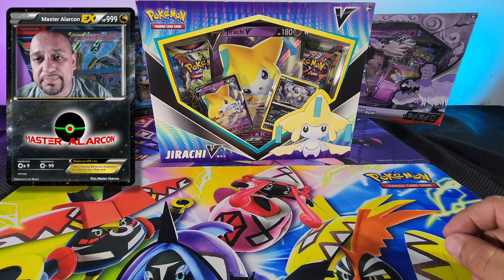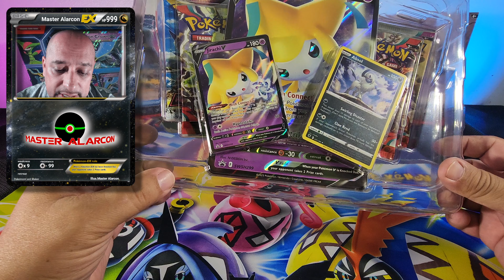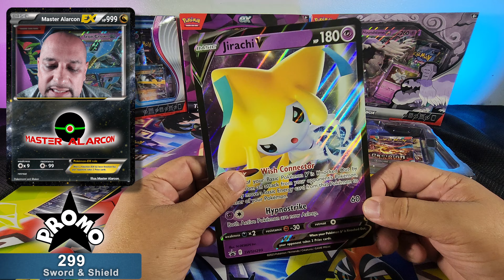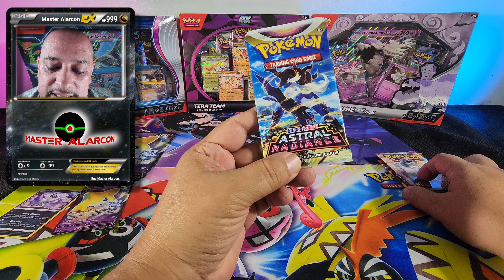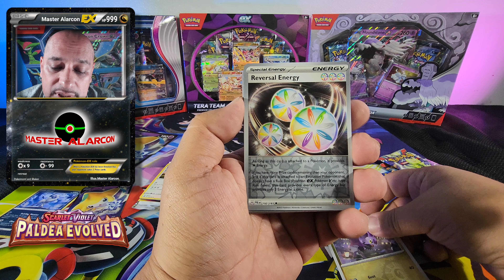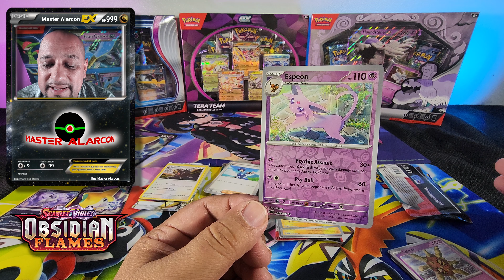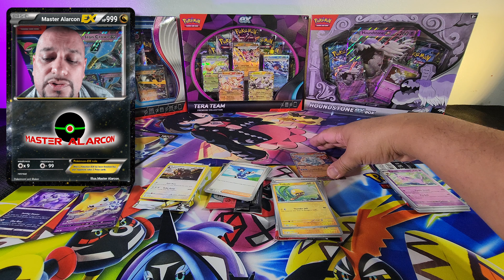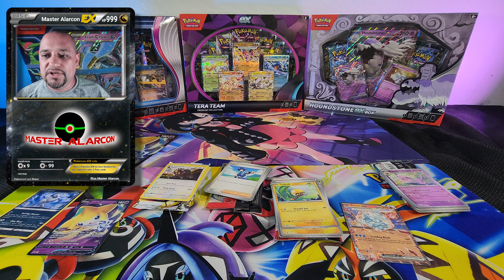UNBOXING la caja perdida de del bloque de Sword and Shield "Jirachi V Box"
Amigos, aquí les traigo esta caja que se creía que no saldría jamás,  se trata de esta caja de Jirachi V Box la cual salió en Europa el año pasado y la estuvimos esperando todo un año y de repente, apareció en los Walmarts de Los Estados Unidos, cuando la ví, no lo podía creer, pense que era otra caja viejita, saqué mi teléfono y comencé a buscar en mis videos para ver si ya la habia abierto, no la encontré en mi listado de videos, después abrí mi aplicación donde llevo la contabilidad de las tarjetas y allí me pude dar cuenta que era la caja que buscaba para obtener esta tarjeta promo de Jirachi.
La cajita no es muy bonita y no trae muchos sobres, solo queria la tarjeta promo que tanto me eludía.

Códigos PTCGL
Si quieres los códigos as esto:
Durante el video diré un número para cada código y no se repetira para poder reconocer el código después que el video termine.
1.- Obtén el número del código que daré  durante el video.
2.-Escribe rápidamente el número que les di en la sección de comentarios
3.-Si eres el primero en comentar por ese código te lo as ganado.
4.-Comunicate conmigo a travez de Instagram o Facebook para darte el código.
IMPORTANTE
Si no te comunicas por Facebook o Instagram perderas tu lugar y daré el código a alguien más, tiene una semana para comunicarte conmigo comenzando cuando dejas tu comentario.
Puedes obtener un código por video a menos que indique lo contrario.

Los espero!

Les doy las gracias a el Squad ya que me ayudaron a llegar a los 1000 subs👍🏼